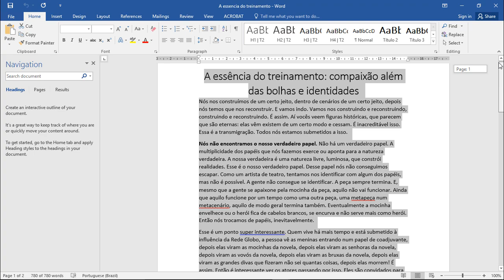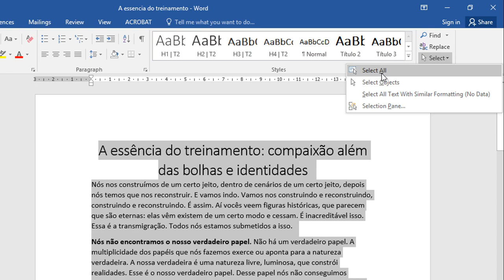Como SELECIONAR TUDO no Word em 1 Segundo Utilizando o Atalho de Teclado e Poupar MUITO Tempo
Nesta aula vamos aprender como selecionar tudo no Word de modo a facilitar nossa vida. Tanto utilizando o atalho de teclado quanto o mouse e indo exatamente na seção correta.

Pode parecer bobagem, mas saber selecionar tudo no Word nos poupa muito tempo e salva nossa vida. Se estamos trabalhando com um documento de 50, 100, 500 páginas, e queremos selecionar tudo, temos três maneiras de fazer isso:

1. Clicamos com o mouse no início do texto, logo antes da primeira letra. Seguramos e arrastamos até o fim da última letra do texto;

2. Clicamos com o mouse no início do texto, logo antes da primeira letra e soltamos. Um clique apenas. Pressionamos a tecla SHIFT. Vamos até o fim do texto, depois da última letra e, com o shift pressionado, clicamos novamente.

3. Usamos um único atalho ou um único clique do mouse e já conseguimos selecionar tudo de ponta a ponta.

Opção 1 e 2 são úteis se estamos querendo selecionar um parágrafo ou outro, ou algumas palavras. Mas se desejamos selecionar tudo mesmo, o texto inteirinho, de ponta a ponta, o método mais indicado é com a opção de 'selecionar tudo' do Word.

Neste tutorial eu explico exatamente como selecionar tudo no Word da maneira mais prática possível. Na verdade, essa é uma aula muito simples. Mais uma dica do que uma aula realmente, pois o conteúdo é bem básico e não tem nem no que nos aprofundarmos.

Recomendo que assista também às nossas outras diversas aulas sobre o Microsoft Word. Confira algumas delas abaixo:

Aqui no Canal Me Ensina TV temos muitas outras aulas gratuitas em que ensinamos como mexer no Word. É um verdadeiro curso de Word grátis voltado para iniciantes. Vale a pena conferir!

Caso tenha ficado com alguma dúvida sobre como selecionar tudo no Word, deixa sua pergunta nos comentários abaixo. Tem sugestões? Adoramos sugestões! Comente abaixo também.

Queremos ajudar mais pessoas a aprenderem de graça e melhorarem suas vidas. Você nos ajude?

Boa aula pra você!